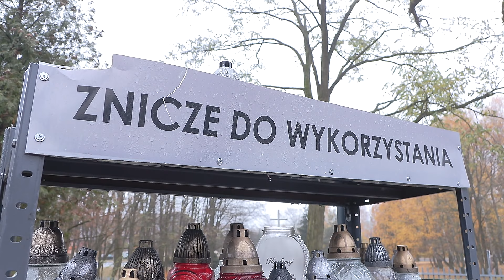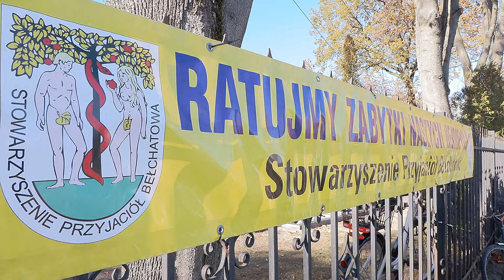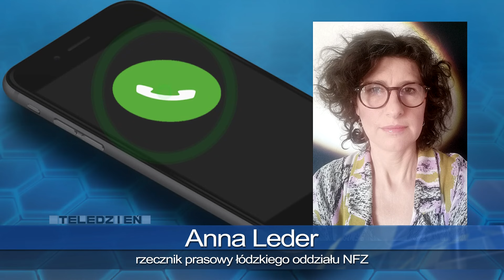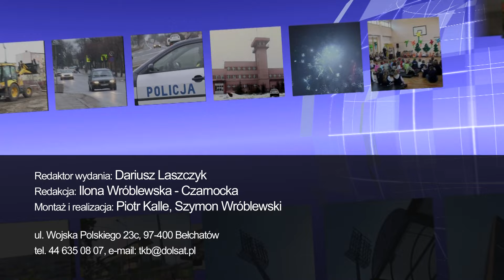TKB - TELEDZIEŃ - 04.11.2024